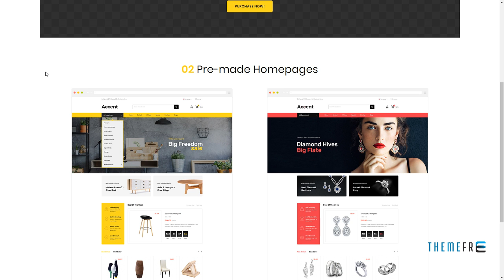Accent - MultiPurpose OpenCart 3.x Responsive Theme Martin Bev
Columns 2

 Layout Responsive

 Tags accessories, apparel, chairs, diamond, fashion, furniture, handicraft, homedecor, jewelry, kitchen, minimal, opencart, responsive template, theme